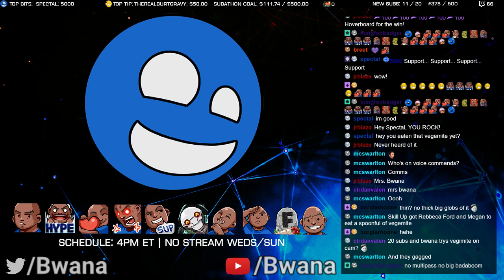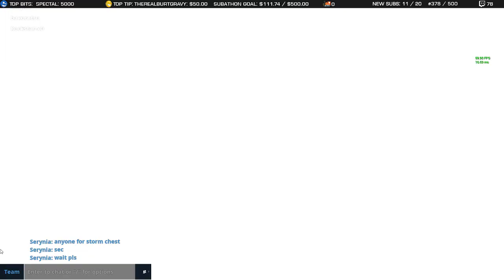Bwana Plays Fortnite: Save The World (PC) - Episode 20